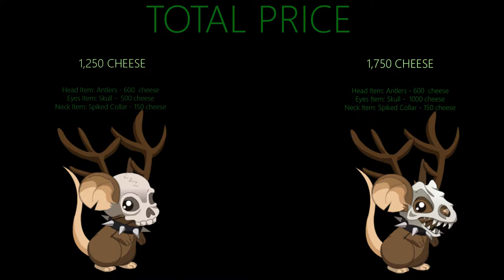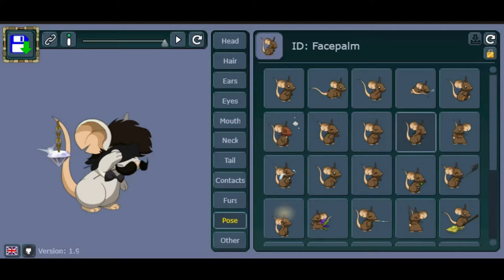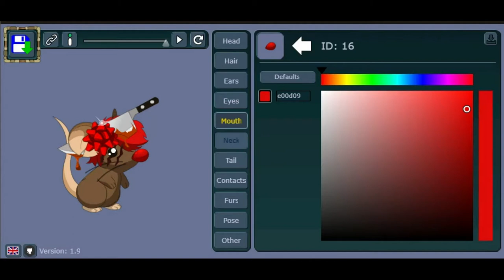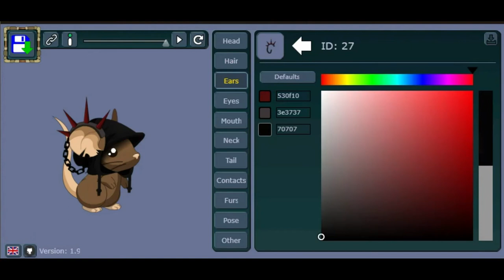Transformice 2017 | Halloween Costume - Cheapest to Expensive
Hey guys, I wanted to make a video like this for a long time but I didn't really know what sort of outfits or costumes it should be, but thank god Halloween is near and it is the perfect time for a costume video!

By the way, I do not actually have that much cheese and fraises in tfm. I used heromice/micegirl to demonstrate the items in game.

Like it says in the video, feel free to use any of these costume ideas if you want. That's what the video is for anyway :D

I hope you enjoyed the video! Feedback is appreciated c: I would also really appreciate it if any of you recommended what sort of other themed outfits I should do. Like: Christmas Costumes, One coloured based outfits or Youtuber inspired outfits :D

Videos like this, take quite a lot of time for me to make. So if I decide to make another one, it will take me quite a bit of time to make one c: Thank you for your patience.